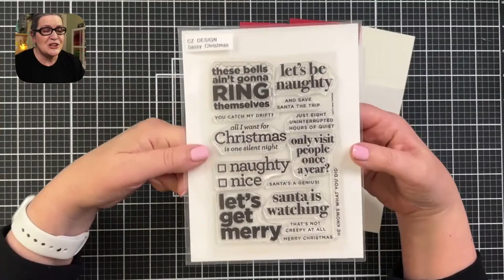Cathy Makes a Card/Tag Live. (It's a tag! It's a card! It's both?)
{ No longer live } In today's livestream, I created a fun holiday tag and then at the last minute, popped it onto a note card. Because, why not? Supplies linked below ⬇️ ⬇️

Bin I'm using for my scraps: VARIERA Box, high gloss white, 9 1/2x6 3/4" - IKEA

• Amazon.com: Doodlebug Lovebugs Doodle Twine Assortment Pack, 60-Yard, Love...

• Limited Edition Platinum 6 Aqua Die Cutting and Embossing Machine - 6"...

• PenBlade 3-Pack

• Fine Tip Bottles Gina K. Designs

Nail polish is Girlishly Giddy from Dazzle Dry. Save 20% on your first purchase with my link. Win-win!

My mailing address is:
CZ Design